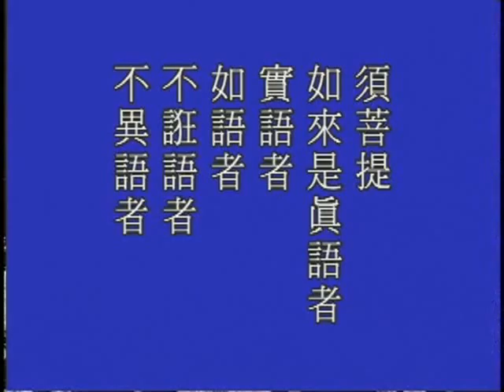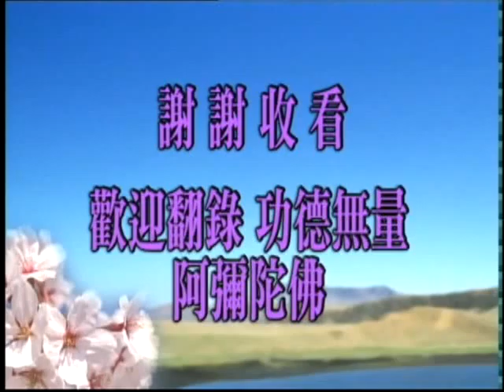淨空老法師 060 金剛般若研習報告－閩南語